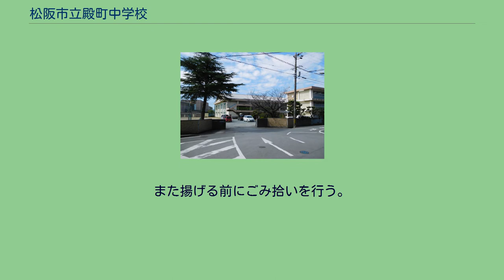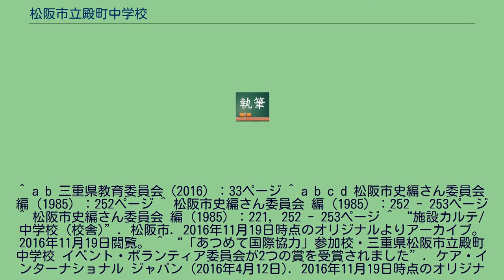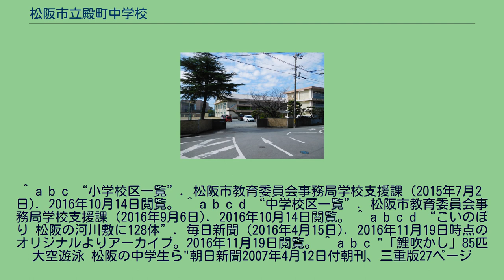松阪市立殿町中学校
松阪市立殿町中学校（まつさかしりつ とのまちちゅうがっこう）は、三重県松阪市殿町にある公立中学校。
市役所や松阪城などがある松阪市中心部に立地している。
2016年5月1日現在の生徒数は12学級376人である。
1948年（昭和23年）5月、松阪市立西中学校（第一小に設置、現存する西中学校とは別）・南中学校（第二小に設置）・北中学校（第四小に設置）・東中学校（第五小に設置）を再編成、学校再配置を行った結果、久保中学校・鎌田中学校とともに松阪市立殿町中学校として開校した。
開校した場所は三重県立飯南高等女学校の跡地である。
同年7月には松江中学校が廃校となったため、同校の学区（校区）の一部を編入した。
1952年（昭和27年）3月に松尾村外二カ村学校組合立飯高中学校伊勢寺分校を統合し、殿町中学校伊勢寺分校とした。
伊勢寺分校は1959年（昭和34年）5月31日に廃止し、翌6月1日に新規開校した西部中学校に移った。
1973年（昭和48年）4月、松阪市民病院に市民病院分校を設置した。
1985年（昭和60年）に校区の一部を分離し、分離した学区は西部中学校に編入、西部中学校は西中学校に改称した。
2013年（平成25年）にイベント・ボランティア委員会は「学校に行こうプロジェクト」と称してアフガニスタンの子供が学校へ通えるように書き損じ葉書などを集める活動を開始し、2015年（平成27年）にボランティアスピリットアワード コミュニティ賞（プルデンシャル・ファイナンシャル）と「中学生からの提案・発信」コンテスト 最優秀賞（三重県教育委員会）を同時受賞した。
2001年（平成13年）より、市内の阪内川の河原でこいのぼりを揚げる「鯉吹かし」を4月中旬から5月上旬にかけて開催している。
殿町中の実行委員会と殿町中学校地区青少年育成会の共催で、川の両岸にロープを渡して市民から寄贈されたこいのぼりを一斉に揚げる。
2016年（平成28年）に揚げられたこいのぼりの数は128匹。
また揚げる前にごみ拾いを行う。
^ a b 三重県教育委員会（2016）：33ページ ^ a b c d 松阪市史編さん委員会 編（1985）：252ページ ^ 松阪市史編さん委員会 編（1985）：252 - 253ページ ^ 松阪市史編さん委員会 編（1985）：221, 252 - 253ページ ^ “施設カルテ/中学校（校舎)”. 松阪市. 2016年11月19日時点のオリジナルよりアーカイブ。2016年11月19日閲覧。 ^ “「あつめて国際協力」参加校・三重県松阪市立殿町中学校 イベント・ボランティア委員会が2つの賞を受賞されました”. ケア・インターナショナル ジャパン (2016年4月12日). 2016年11月19日時点のオリジナルよりアーカイブ。2016年11月19日閲覧。
^ a b c “小学校区一覧”. 松阪市教育委員会事務局学校支援課 (2015年7月2日). 2016年10月14日閲覧。 ^ a b c d “中学校区一覧”. 松阪市教育委員会事務局学校支援課 (2016年9月6日). 2016年10月14日閲覧。 ^ a b c d “こいのぼり 松阪の河川敷に128体”. 毎日新聞 (2016年4月15日). 2016年11月19日時点のオリジナルよりアーカイブ。2016年11月19日閲覧。 ^ a b c "「鯉吹かし」85匹大空遊泳 松阪の中学生ら"朝日新聞2007年4月12日付朝刊、三重版27ページ